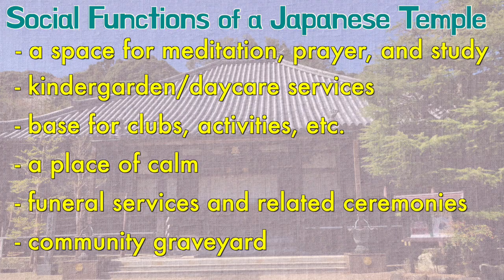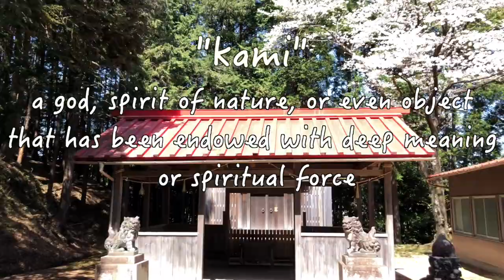The Role of Shinto Shrines and Buddhist Temples in Japan | Exploring the Japanese Countryside! 🚲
It's a beautiful spring day in rural Japan, and I'm heading out on my bike to check out the cherry blossoms as some local temples and shrines. Along the way, I'll be talking about the difference between Shinto shrines and Buddhist temples regarding their roles in everyday Japanese life.

Contents:
00:00 a beautiful spring day in rural Japan
00:30 heading out on my bike to explore rural Japan
01:15 beautiful cherry blossoms near the temple
02:08 the role of Buddhist temples in daily life in Japan
04:54 the role of Shinto shrines in daily life in Japan
06:20 more rural riding, taking in the spring scenery
07:08 final stop at a temple in the mountains